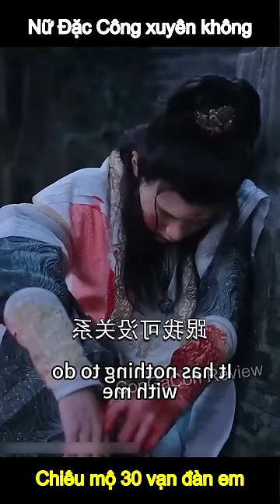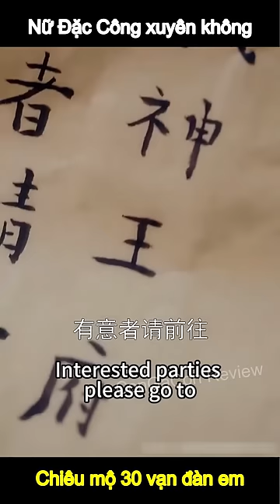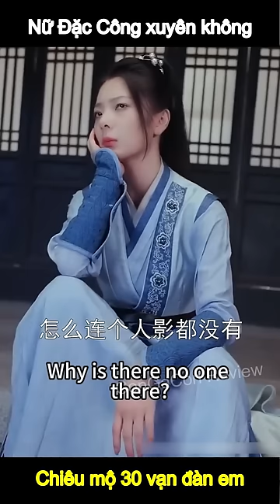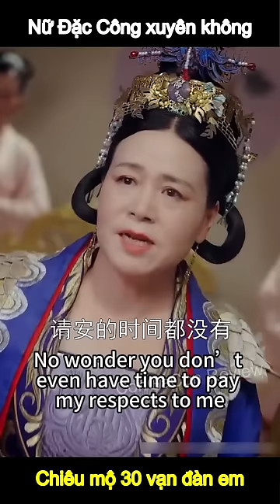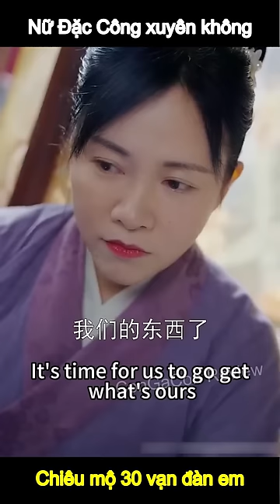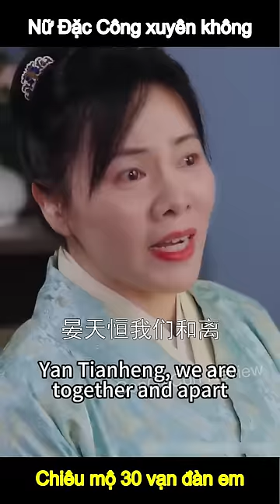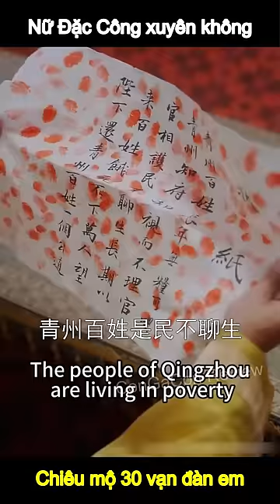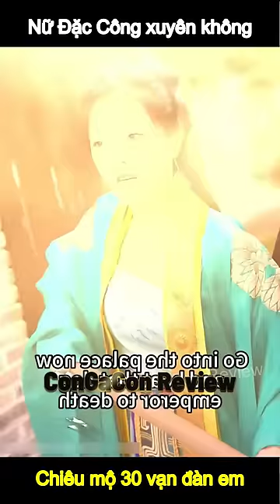[Full] Nữ Đặc Công xuyên không chiêu mộ 30 vạn đàn em chơi ngông lấy tiếng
Một nữ đặc công tài năng trong lúc làm nhiệm vụ bí mật đã bất ngờ xuyên không về thời cổ đại. Vô tình, cô chứng kiến cảnh một vương gia bị ám sát và đã ra tay cứu giúp. Nhờ kỹ năng chiến đấu phi thường và sự nhạy bén, nữ đặc công đã hạ gục những kẻ sát thủ và đưa vương gia đến nơi an toàn.

Vương gia, vốn là người lạnh lùng và ít tin tưởng người khác, ban đầu tỏ ra nghi ngờ nữ đặc công. Tuy nhiên, sau khi chứng kiến khả năng phi thường và lòng trung thành của cô, anh dần dần mở lòng và đặt niềm tin vào cô.

Nữ đặc công, với kiến thức và kinh nghiệm của thế giới hiện đại, đã giúp vương gia giải quyết nhiều vấn đề trong triều đình và đất nước. Cùng nhau, họ đã vạch trần âm mưu của kẻ thù, trừng trị những kẻ tham nhũng và đưa lại hòa bình cho vương quốc.